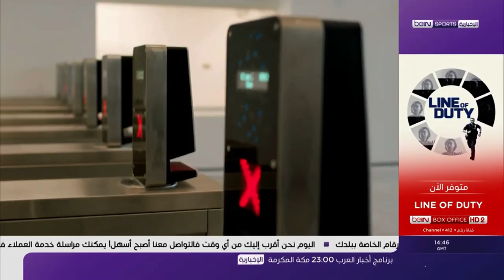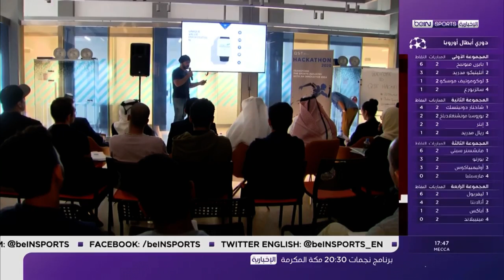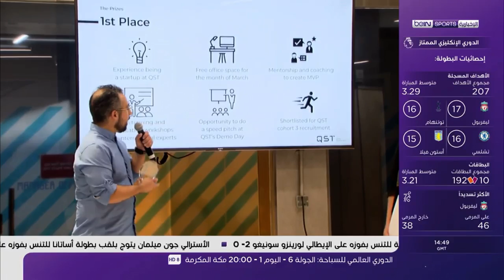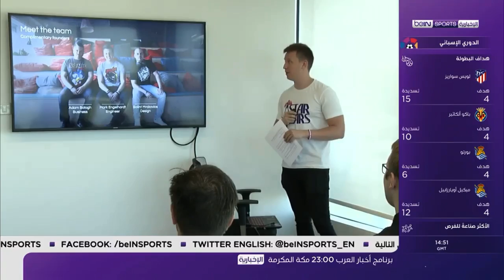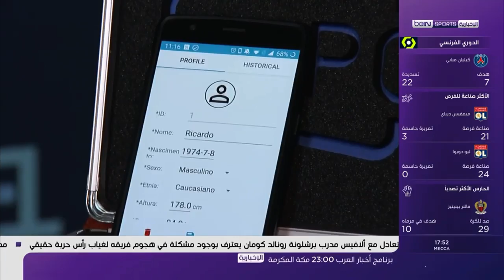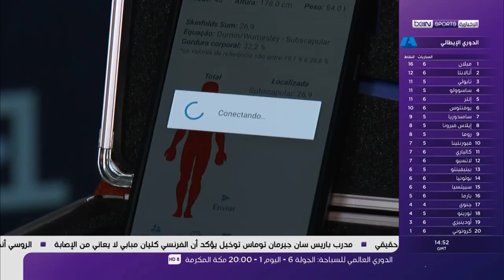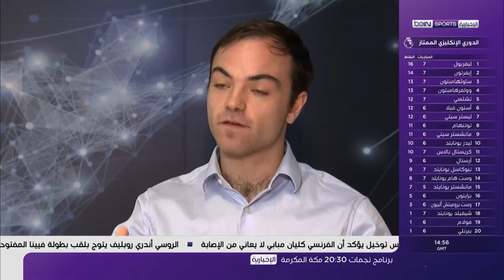Qatar SportsTech Special Coverage by beIN Sports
Get to know Qatar SportsTech better in this special coverage covered by our partner, beIN Sports.